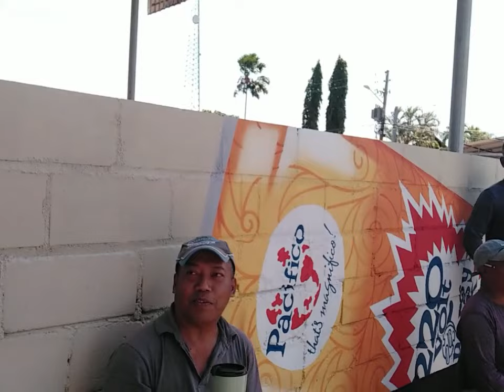terimakasi temen2x ku saya die Kasi hadia from my fans ❤️🙏 dankje well hoor many God bless you all🎉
26-10-23
tomorrow is my birthday 🥳🎂
many God bless you all my fen's ❤️❤️❤️🙏